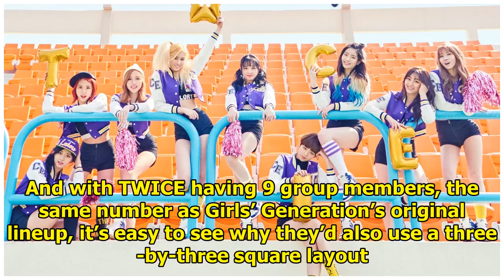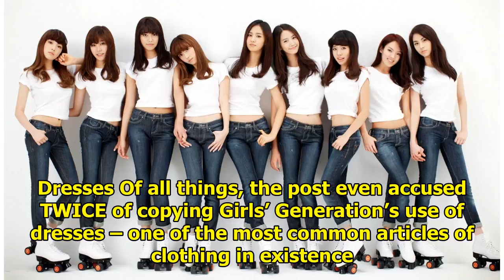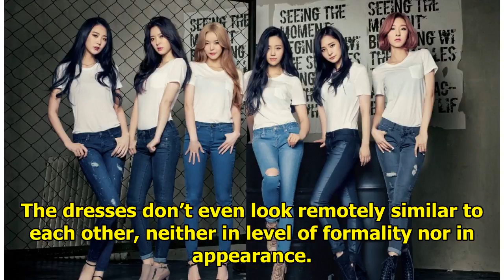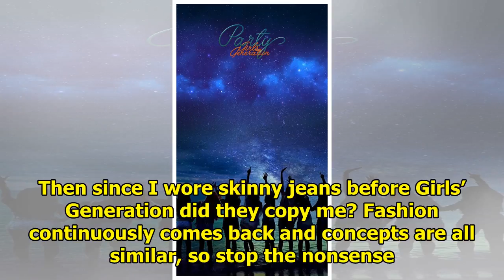Why Claims Of TWICE Copying Girls’ Generation Concepts Are Complete Bogus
Since they debuted, netizens have accused TWICE of copying Girls’ Generation, with everything from h...